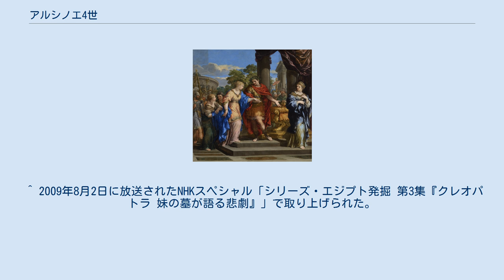アルシノエ4世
アルシノエ4世（右端） アルシノエ4世（Αρσινόη Δ'、紀元前68年または67年 - 紀元前41年）は、プトレマイオス朝のファラオであったプトレマイオス12世の娘。
ベレニケ4世、クレオパトラ7世は姉、プトレマイオス13世、プトレマイオス14世は弟に当る。
 プトレマイオス12世の死去後、プトレマイオス13世とクレオパトラは共同統治者となった。
ほどなくプトレマイオスはクレオパトラを幽閉して実権を握った。
 紀元前48年9月、ガイウス・ユリウス・カエサルがグナエウス・ポンペイウスを追ってエジプトへ来た際にクレオパトラはカエサルと同盟関係を結び、プトレマイオス13世と争う姿勢を見せた。
 カエサルは姉弟の共同統治に復するよう裁定したが、プトレマイオス側はこれを不服としてカエサル軍と対立。
アルシノエはプトレマイオスに与し、クレオパトラと争った。
紀元前47年のナイルの戦いでプトレマイオスは敗死し、アルシノエは捕虜となった。
 紀元前46年8月にローマ市で行われたカエサルの凱旋式で、アルシノエは市中を引き回されたが、カエサルの意向により死刑を免れ、クレオパトラの脅威とならないようエフェソスの居宅に幽閉された。
 紀元前44年3月のカエサル暗殺を機にマルクス・アントニウスが実権を握ると、クレオパトラの意向を受けたアントニウス派の手によってアルシノエは殺害されたと、フラウィウス・ヨセフスの『ユダヤ古代誌』15巻に記述されている。
 トルコのエフェソスにおいて、アルシノエのものと考えられる墓所と遺骨が発見されており、そこで発見された骨や、以前に持ち出された頭蓋骨のデータから、身長約154cm、骨が細いことから細身と推察される体躯、死亡年齢は16歳前後で、ギリシャ系とアフリカ系の混血であった可能性が指摘されている。
この遺骨からの死亡年齢16歳は、史書からのアルシノエ死亡推定年齢よりも10歳以上も若い。
そのためにまだこの骨がアルシノエと確定した訳ではない。
 ^ ドイツの学者が1929年に調査した際に持ち出されており、現在は所在が不明である。
報告書に写真付きで詳細なデータが記載されている。
 ^ 2009年8月2日に放送されたNHKスペシャル「シリーズ・エジプト発掘 第3集『クレオパトラ 妹の墓が語る悲劇』」で取り上げられた。